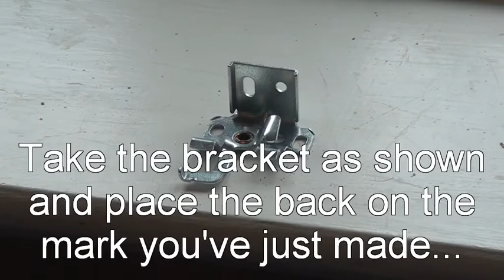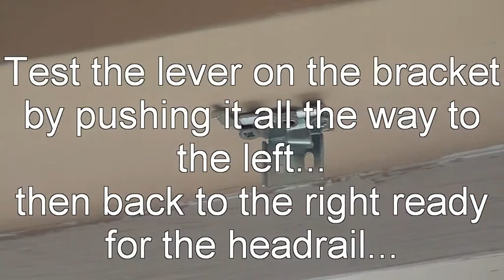How To Fit Venetian Blinds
Here's a comprehensive video on how to fit venetian blinds. Take a look through our range of made to measure vertical blinds Its comfortably the largest range online with every colour range and a broad range of texture and patterns too.